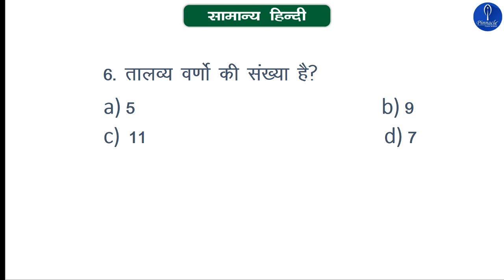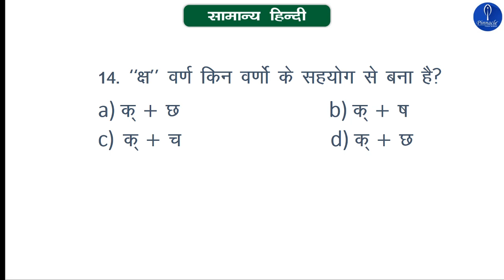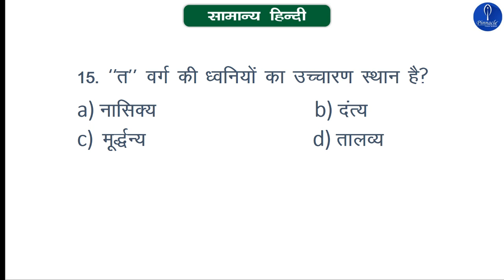MP SI के लिए HINDI के टॉपिक वाइज महत्वपूर्ण प्रश्न